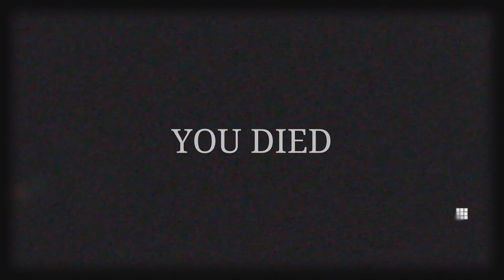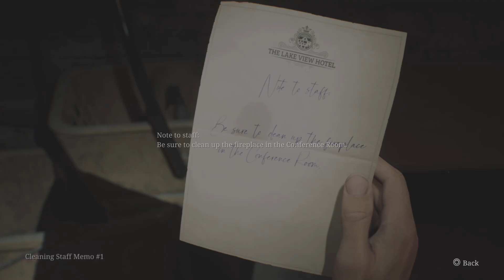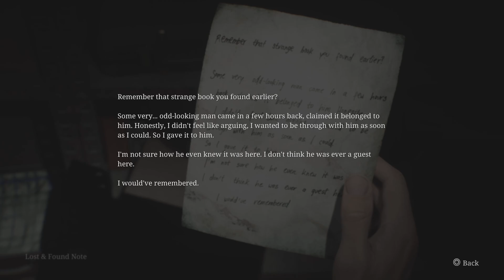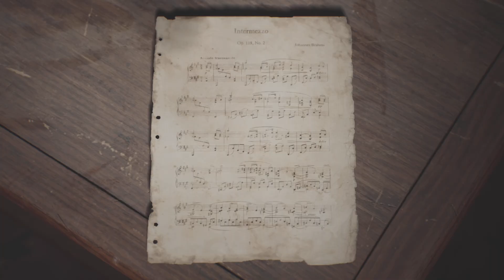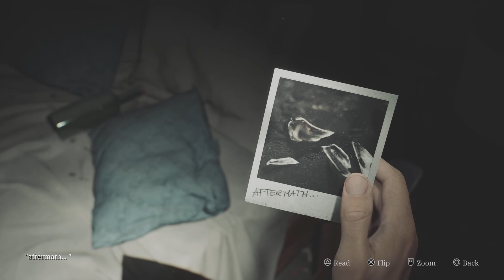Are We Shining.. Yet | SILENT HILL 2 Remake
I take that back The Overlook Hotel…